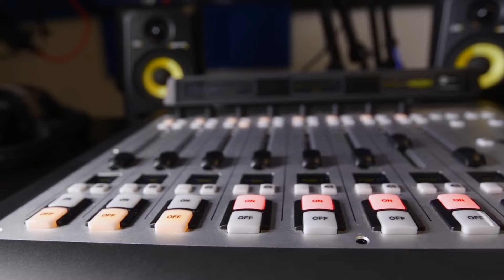CALICUT NEWS 264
കെ.എം.ജി മാവൂര്‍ അഖിലേന്ത്യാ സെവൻസ് ഫുട്ബോള്‍ ടൂര്‍ണ്ണമെന്റ് ഏപ്രില്‍ 15 മുതല്‍ ; ബോബി ചെമ്മണ്ണൂര്‍ ഉദ്ഘാടനം ചെയ്യും